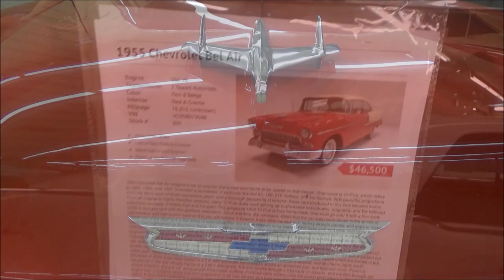True Classic 1955 Chevy Bel Air Hardtop Dreamgoatinc Hotrods Classics and Muscle Cars